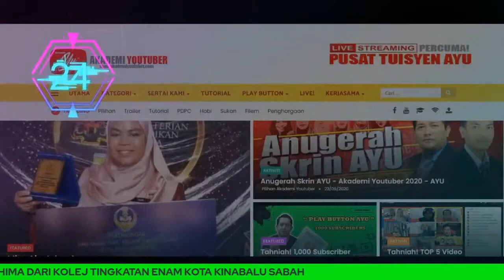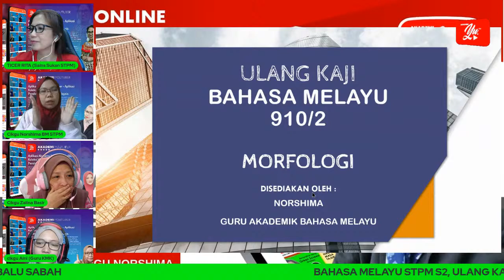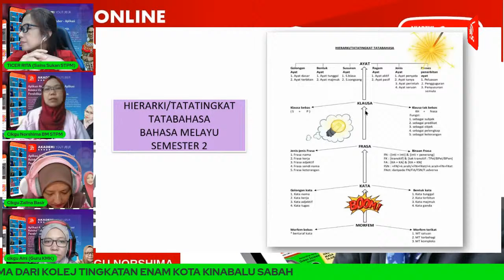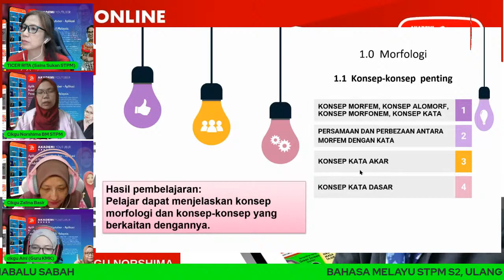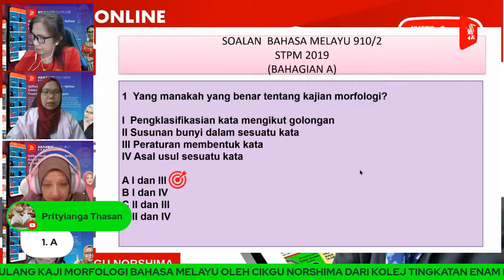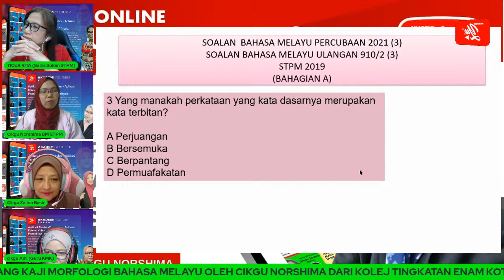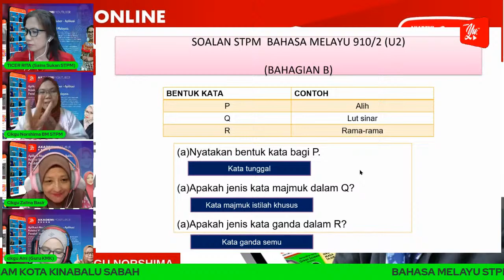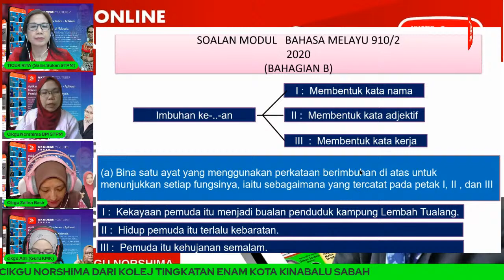🔴[LIVE] BM STPM S2, ULANG KAJI MORFOLOGI (SIRI 15) OLEH CIKGU NORSHIMA #28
TERIMA KASIH.